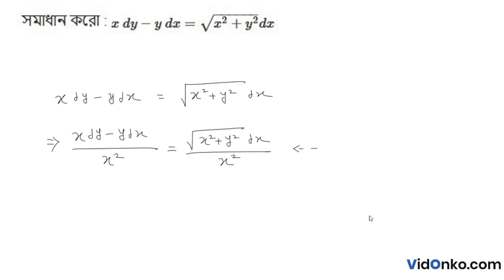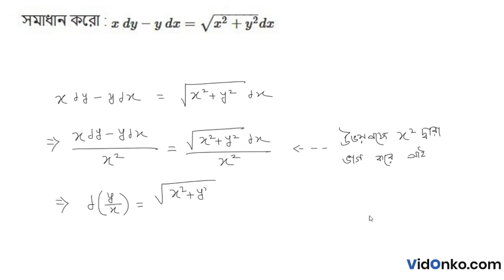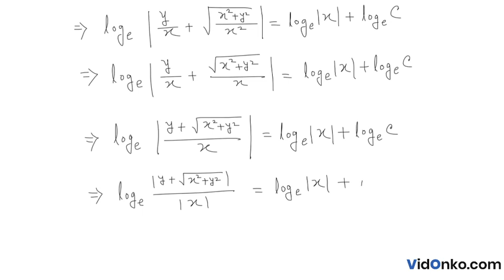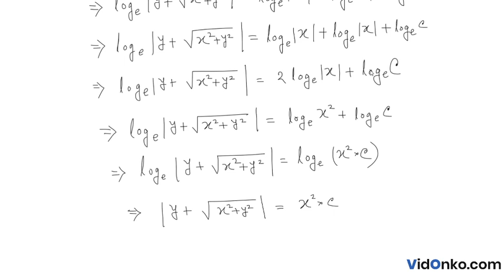West Bengal Board Class 12 Math Book Solution in Bengali - S N Dey Exercise Question: 18.2(C)(20)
Get free Maths book video and PDF solutions in Bengali for S N Dey. Free answer and explanation through video for question 18.2(C)(20), of Chapter Differential Equation of the First Order and First Degree from S N Dey followed for Class 12, West Bengal Council of Higher Secondary Education (WBCHSE).